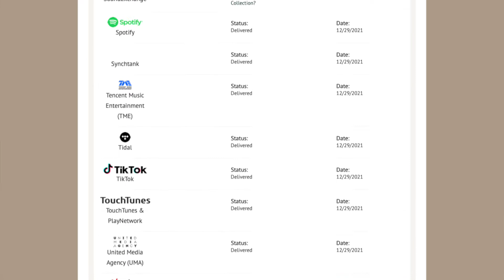"By Faith" is out!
After months of writing, recording, mixing, and publishing, the "By Faith" EP is officially complete and ready to stream on all major streaming platforms, including Spotify, Apple Music, Pandora, Amazon Music, and more. Physical CDs are available to purchase at samchrisman.com